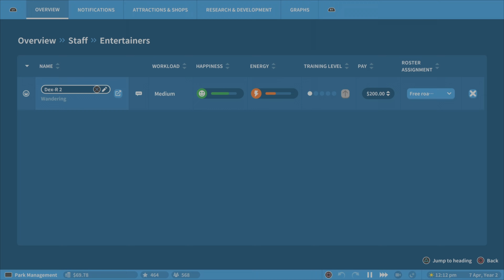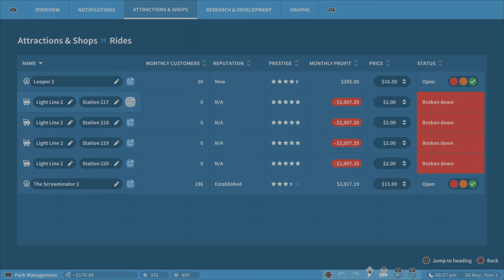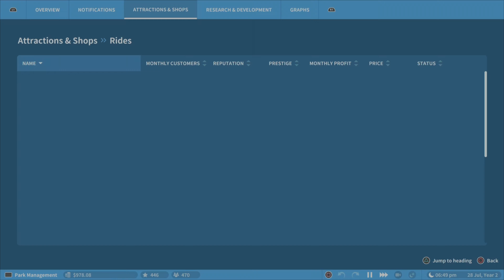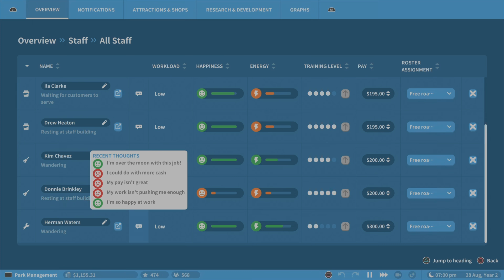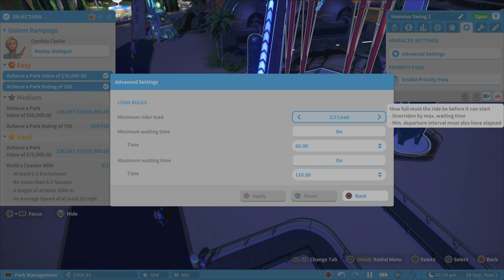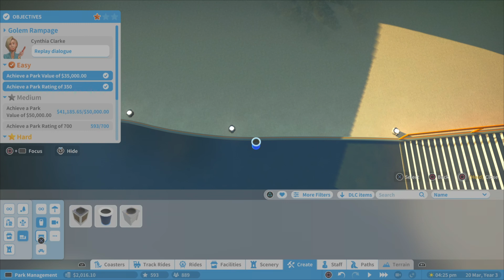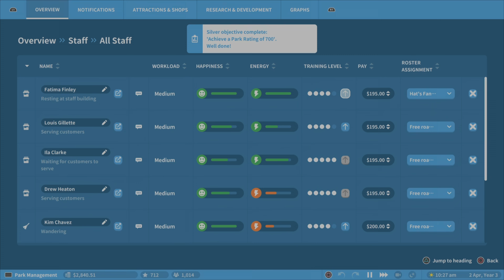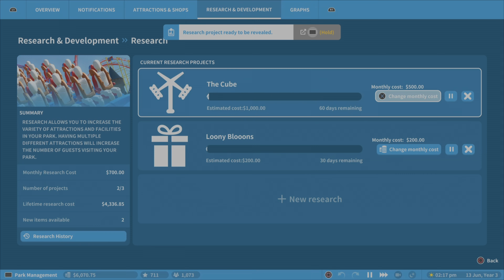Parkitect's Paradise - Planet Coaster Full Campaign [PS5] 4K HDR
🎮Planet Coaster Console Edition - Full Game Episode 48 on PlayStation 5 in 4K HDR:

🎢**Welcome to the Planet Coaster Odyssey on PlayStation 5!**🎮
Get ready to embark on a thrilling journey through the enchanting world of Planet Coaster. Join us as we take you on an unforgettable adventure through the full campaign of this captivating theme park simulation game, all experienced on the cutting-edge PlayStation 5 console. From the humble beginnings of an empty park to the grandeur of a fully realized amusement wonderland, this series promises to be a rollercoaster of excitement, creativity, and endless fun.

🌟**Planet Coaster Campaign Chronicles: Crafting Dreams, Building Magic**🌟
Welcome to our YouTube series, where we'll immerse you in the enchanting universe of Planet Coaster. Step into the role of a visionary park designer as we guide you through the entire campaign of this beloved game, all played on the PlayStation 5. With each episode, we'll unravel new challenges, showcase awe-inspiring attractions, and bring you along for the ride as we mold a park of wonders.

🏰**Highlights of Our Series**🏰
- 🎮 **Campaign Progression:** Join us on an expedition through every twist and turn of the Planet Coaster campaign, experiencing its challenges and triumphs together.
- 🎢 **Creative Endeavors:** Watch as we bring our imagination to life through intricately designed coasters, captivating themed areas, and breathtaking landscapes.
- 🎉 **Thrilling Entertainment:** Delight in the creation of exhilarating shows, immersive experiences, and attractions that promise smiles, laughter, and awe.
- 🎯 **Challenging Management:** From financial wizardry to guest satisfaction mastery, we'll navigate the intricacies of park management with skill and strategy.

🌆**The Power of PlayStation 5:**
Experience Planet Coaster's vibrant world like never before, thanks to the PlayStation 5's capabilities. Immerse yourself in stunning visuals and fluid gameplay that bring our park to life with breathtaking realism. Every coaster loop, every guest's expression, and every intricate detail are yours to explore in dazzling detail.

Whether you're a seasoned coaster aficionado or simply eager to witness the magic of theme park creation, our series promises to captivate, inspire, and celebrate the boundless creativity within us all.

So, buckle up and get ready for a ride filled with twists, turns, and imaginative marvels as we venture into the heart of Planet Coaster's campaign on the PlayStation 5. Welcome to our world of dreams, thrills, and limitless possibilities – welcome to the Planet Coaster Odyssey!

▬▬▬ஜ۩☆۩ஜ▬▬▬

⚡Check it out the link below for more gameplays!

📢 We're thrilled to have you here with us today. And while you're at it, don't forget to drop a like on this video to show your support. Your likes and subscriptions mean the world to us and help us grow. 🤗💙

▬▬▬ஜ۩☆۩ஜ▬▬▬

⚡CHAIR: Anda Seat Kaiser 2 Series Pro Gaming Chair

▬▬▬ஜ۩☆۩ஜ▬▬▬